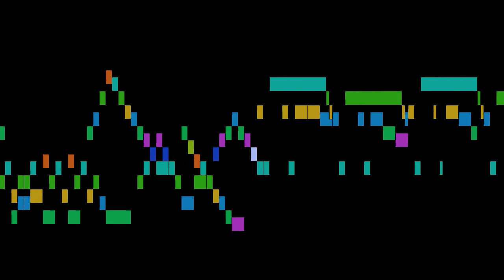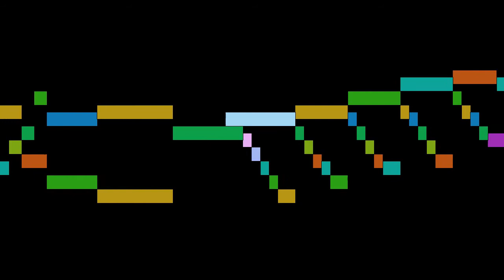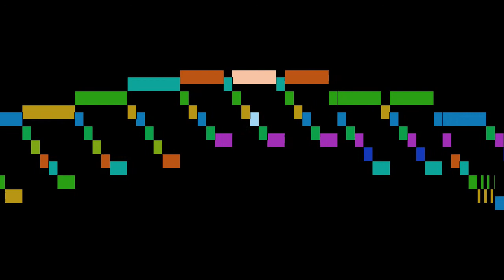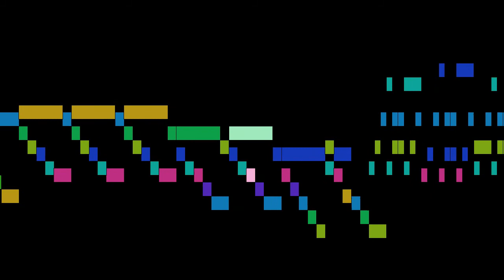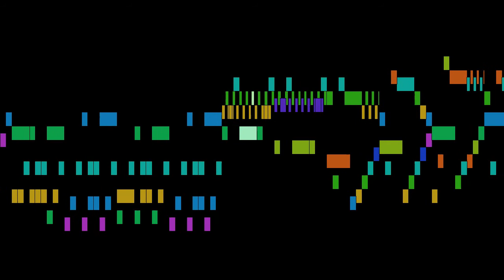Bach - 6 Sonatas for 2 Flutes, F.54-59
An animated score of "6 Sonatas for 2 Flutes, F.54-59", by Bach.